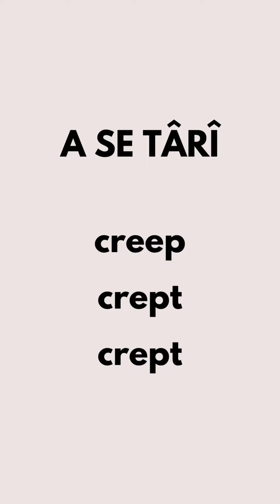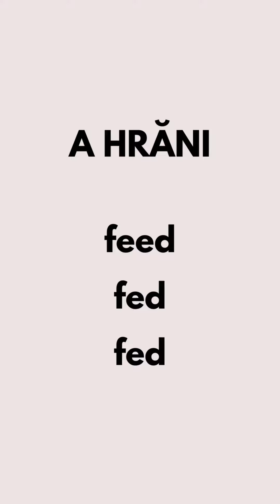Învață 10 verbe neregulate în mai puțin de 2 minute! | Past Simple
Bună! Bine ai venit pe canalul Învață Engleza de la Zero! Ți-ai dorit mereu să înveți limba engleză, dar nu ai găsit niciodată un profesor care să ia materia de la început sau nu îți permiți lecții cu unul sau crezi că este prea târziu să înveți? Atunci te afli în locul potrivit. Numele meu este Simina și te voi învăța engleza într-un mod simplu, relaxat, gratuit și, mai ales, pornind de la zero :D